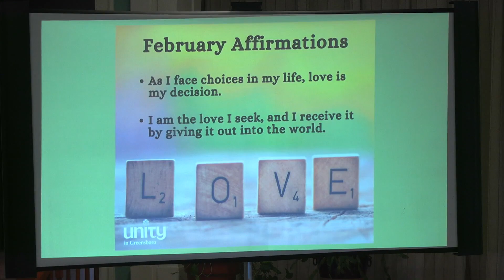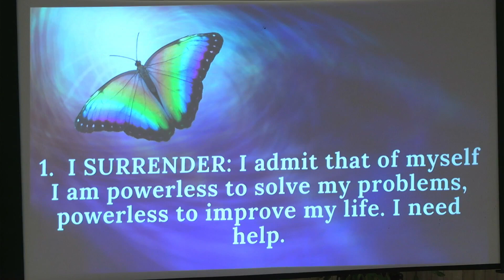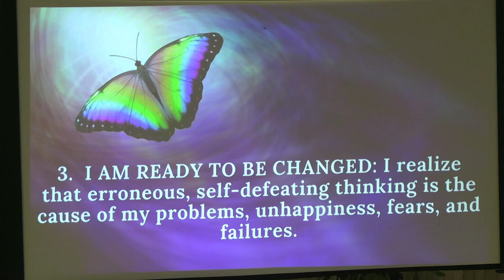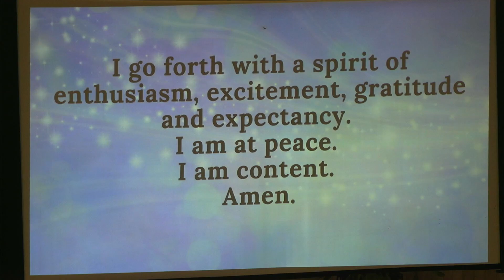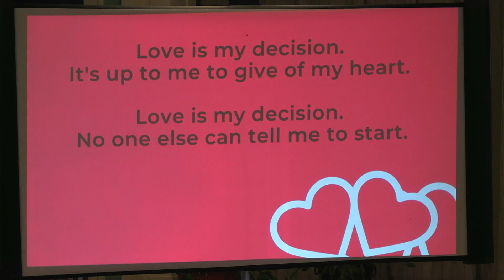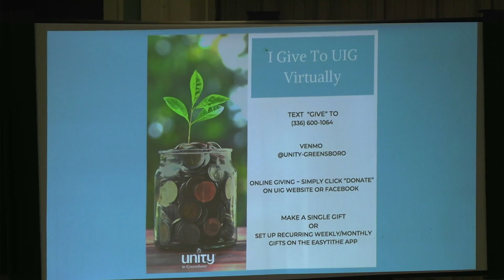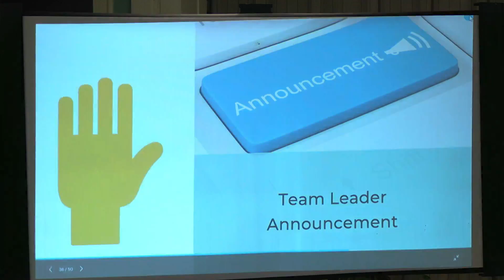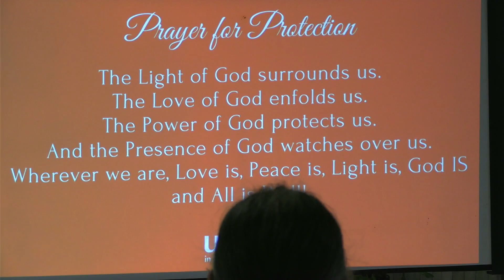Love is My Decision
Love is a decision we are called to make. When we take up that mission, we open ourselves up to receive the blessings in likemind that we give out.

Enjoy music from Tal Crews, Amie Crews Weaver, and Rev. Wally White.